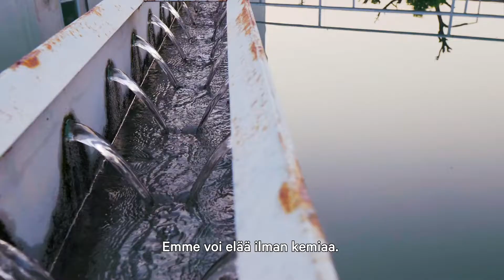Mikä on vaikutuksemme yhteiskuntaan?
Chemistry with a purpose.
Better every day.

Kemialla on aina ollut suuri vaikutus ihmisten kehitykseen ja elämänlaatuun. Kemira on perustettu vuonna 1920 ja aina siitä lähtien olemme tiedostaneet ja kunnioittaneet sitä, että tällaiseen kykyyn liittyy suuri vastuu.

Tehostamme vedenkäsittelyä sekä luonnonvarojen käyttöä ja kierrätystä kehittämällä ja soveltamalla kemiaa. Edistämme ihmisten jokapäiväistä terveyttä ja turvallisuutta sekä kehitämme jatkuvasti asiakkaidemme prosesseja mahdollistaen heille kestävän liiketoiminnan. Tämä kaikki on kemiaa, jolla on tarkoitus.

Varmistamme, että kemiaa sovelletaan aina luotettavasti, vastuullisesti ja turvallisesti työntekijöidemme, asiakkaidemme ja yhteiskunnan kannalta. Tarkoituksenmukaisen kemian avulla luomme paremman arjen meille kaikille ja samalla kehitymme siinä, mitä teemme, joka päivä.